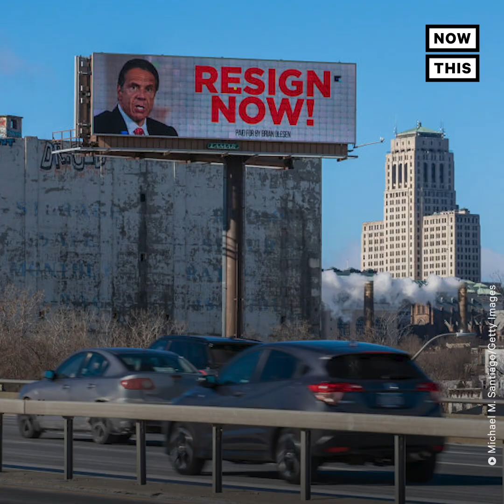Chris Cuomo Called Out for Double Standard With Andrew Cuomo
‘Obviously, I am aware of what’s going on with my brother. And obviously, I cannot cover it because he is my brother’ — CNN’s Chris Cuomo announced he will not cover the mounting sexual harassment allegations against his brother, NY Gov. Andrew Cuomo.